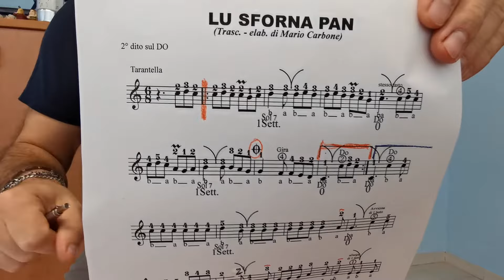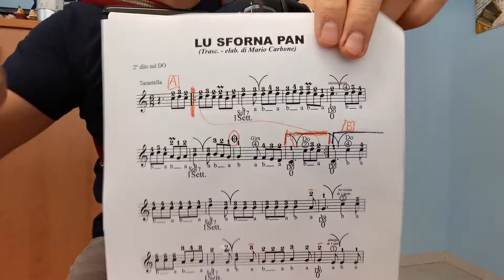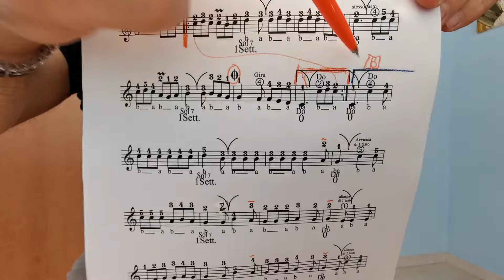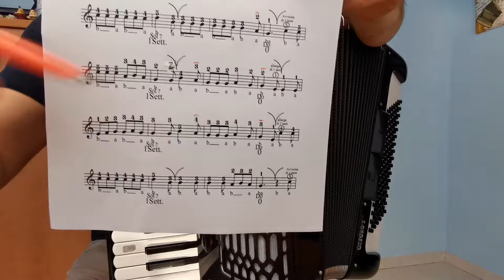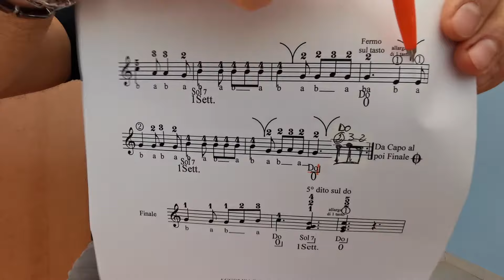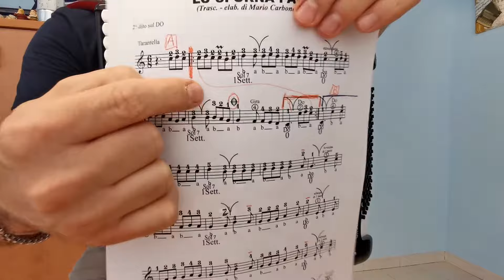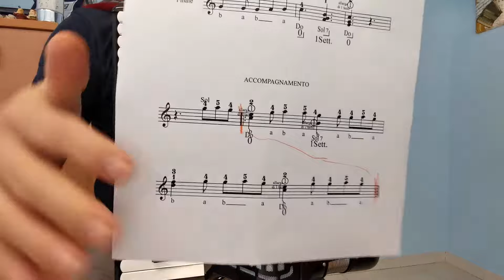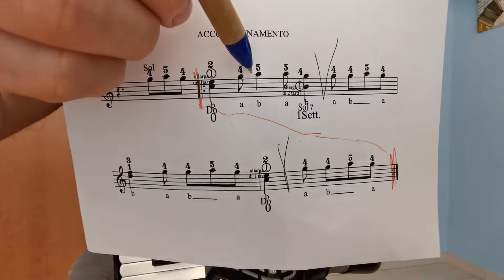Fisarmonica - Lezione - LU SFORNA PAN - Fisarmonica Superfacile Vol 8